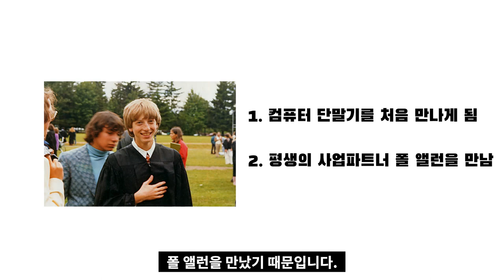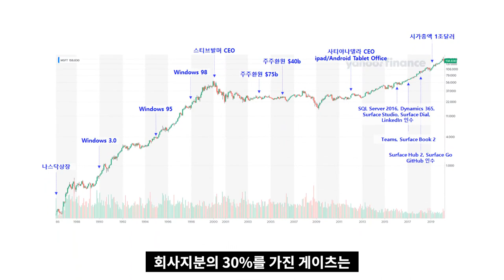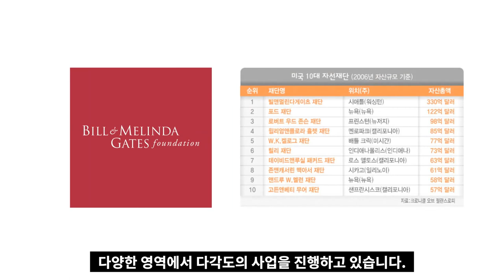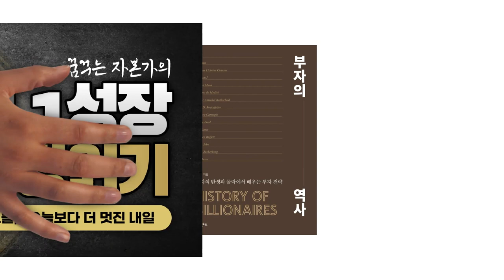천재부터 이혼직전까지의 삶, 컴퓨터 황제 빌게이츠의 이야기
고맙습니다.